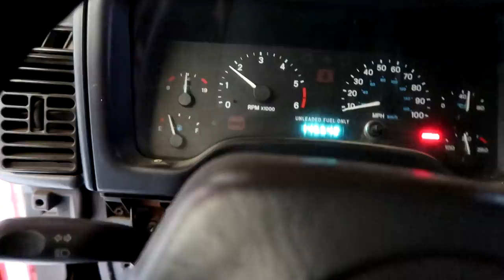So Much Turbo Spool! Turbocharged Jeep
The turbo on this Jeep spools so much it's scary. LOL!

FAN MAIL:
3DMachines